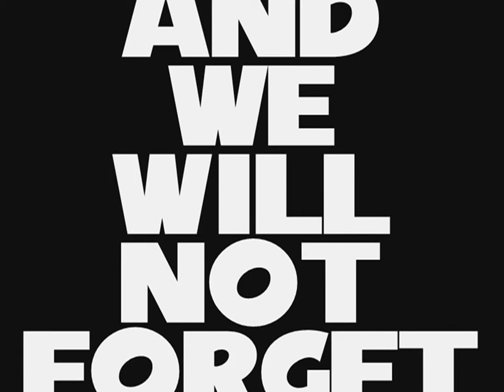New LP [TRAILER]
***THUMBNAIL BY SALACHRIS